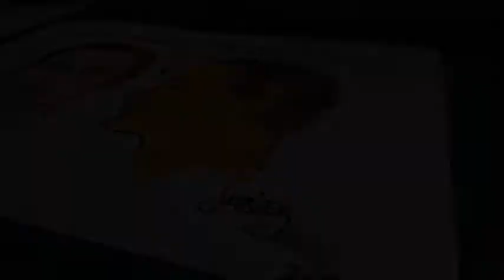VIÑETA LA VERDAD